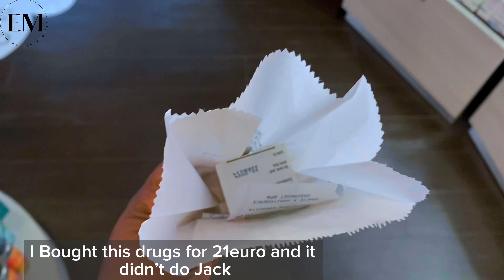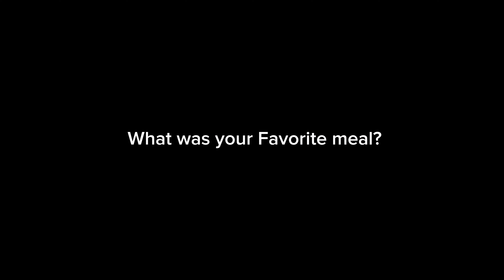Preparing Delicious Leaf Moi Moi And Akara||Sunday Morning in My Intertribal Marriage/ Weekend Vlog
This is A Raw And Unfiltered week in our Life as inter Tribal couple.. I made different Delicacy and my baby girl Jasmine also fell I’ll .. I hope you sincerely enjoy watching💕